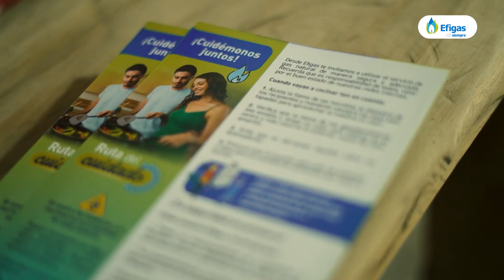La LlamaDeLaAlegría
Oficializamos la entrega de 10.8 kilómetros de tubería que transportarán bienestar y calidad de vida a más de 321 familias de las veredas El Águila, y Alto Bonito de Neira.

La LlamaDeLaAlegría es seguridad, economía y calidad de vida para todos.